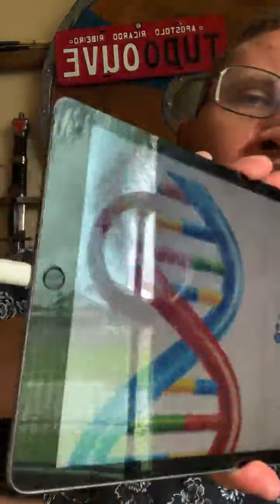PECADO, TRANSGRESSÃO E INIQUIDADE